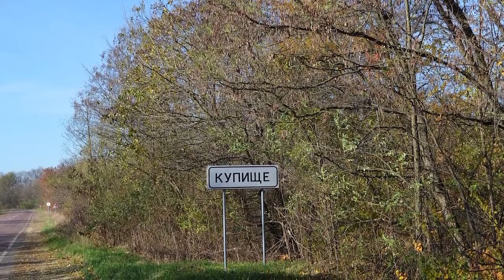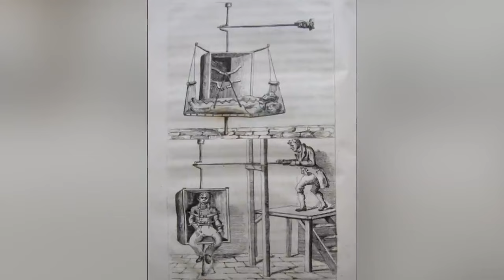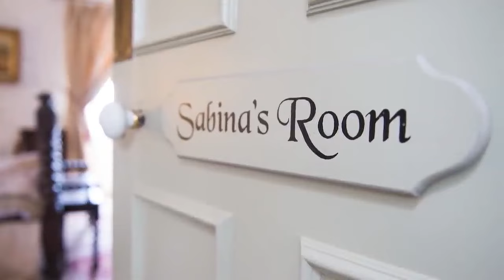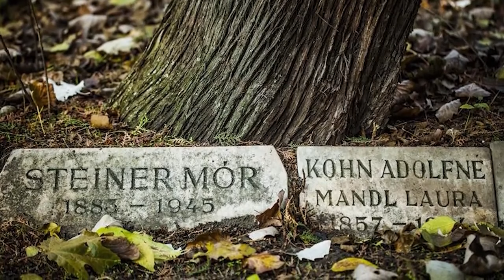Haunted Locations In Europe You Should Never Explore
👻 Welcome brave souls to an eerie journey through the most haunted locations in Europe that are not for the faint of heart. Venture with us to chilling destinations, from the legendary Dracula’s Castle in Romania to the forsaken village of Pluckley in the UK, where spirits are believed to roam freely, carrying with them tales of anguish and history shrouded in mystery. But beware, these places are said to harbor energies that can send shivers down the spine of even the most seasoned adventurers. With HauntedEurope, we bring you a series of harrowing tales, backed with spine-chilling real-life accounts and paranormal investigations that aim to uncover the truth behind these haunted locales. Are you ready to defy the warnings and explore the places you were told to never venture? Join us and let’s unravel the mysteries of the HauntedEuropeanLocations you should NEVER explore! 🏰